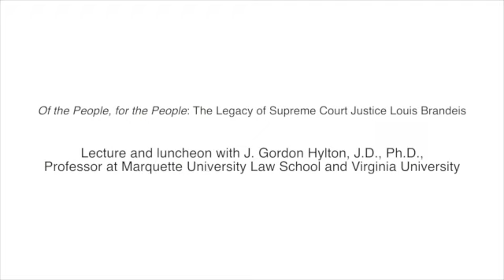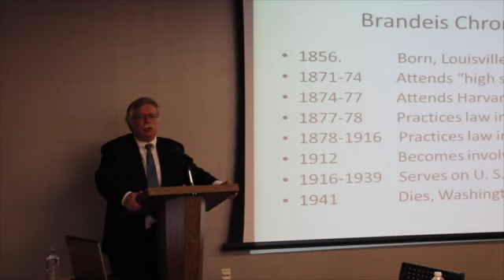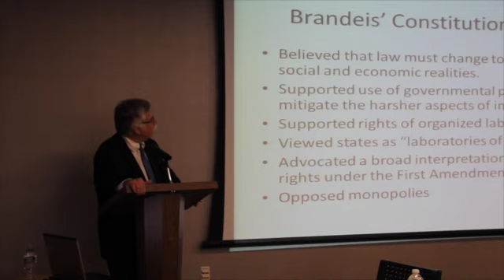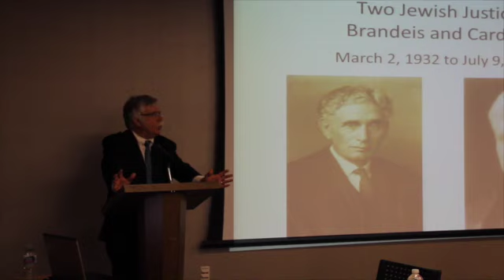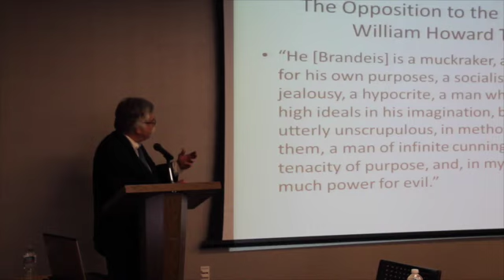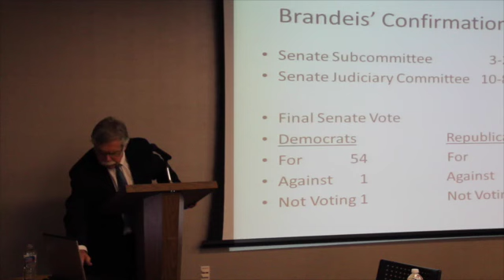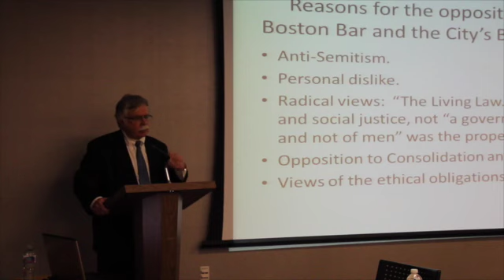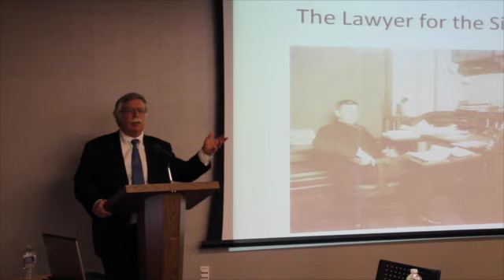Of the People, for the People: The Legacy of Supreme Court Justice Louis Brandeis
Professor J. Gordon Hylton, J.D., Ph.D., Professor at Marquette University Law School and Virginia University, focuses on Justice Brandeis and the concept of a “Jewish seat” on the United States
Supreme Court. It will focus on Brandies’ appointment to the Supreme Court and his controversial
confirmation hearing, his tenure on the court, and the idea that his appointment created a continuing
place on the Court for a Jewish justice.